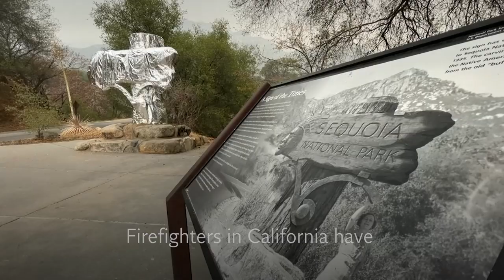World’s largest tree wrapped in fire-resistant blanket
Firefighters have wrapped the base of the world’s largest tree in a fire-resistant blanket in an effort to save the ancient sequoia from wildfires burning in California’s rugged Sierra Nevada.

Fires in northern California are encroaching upon Sequoia National Park – and putting the world’s largest tree, known as General Sherman, at risk.

The Colony and Paradise Fires, collectively known as the KNP Complex Fire, started with a lightning strike on 10 September.

The towns of Three Rivers, Silver City, and Cabin Cove, on the edge of the national park have been placed under evacuation orders.